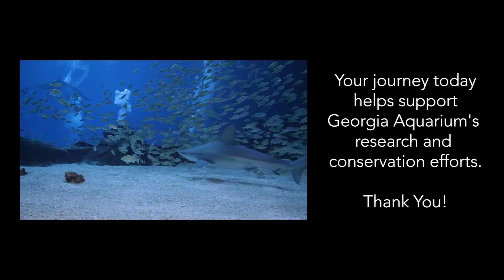Georgia Aquarium Dive, Feb 2021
Video from the Journey with the Gentle Giants at the Georgia Aquarium.